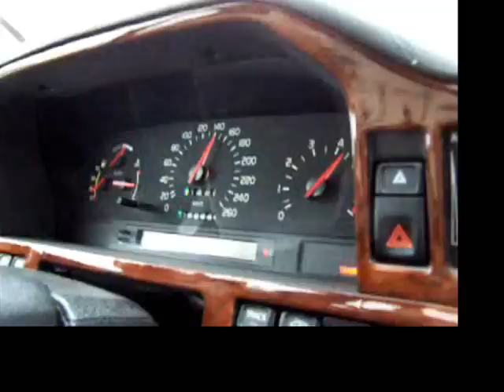Volvo 855 T5 10-130kph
3 persons + damaged head gasket